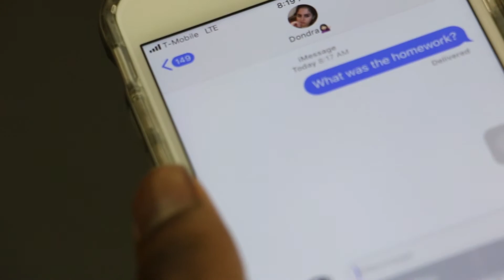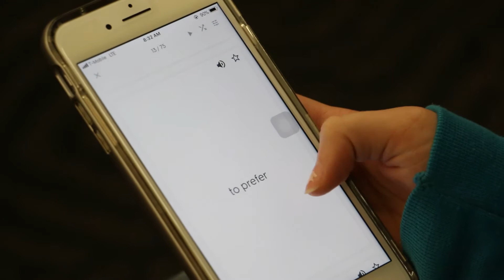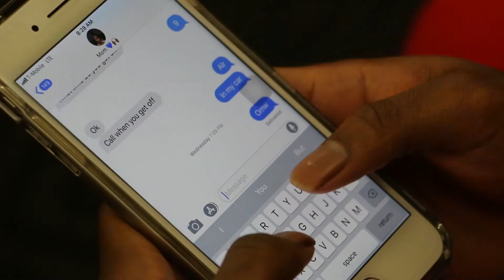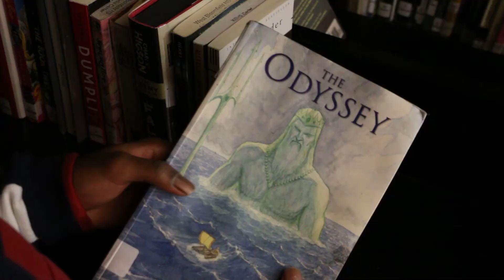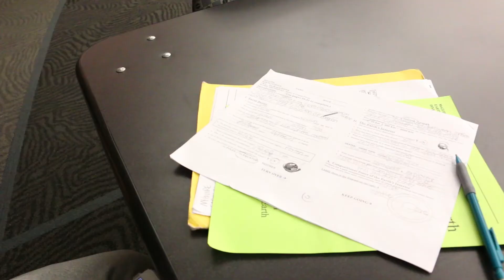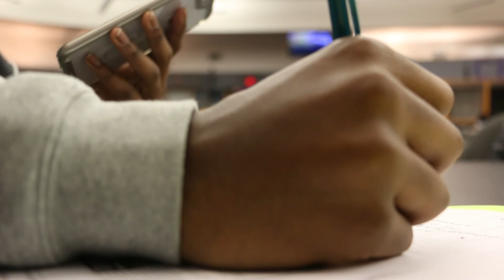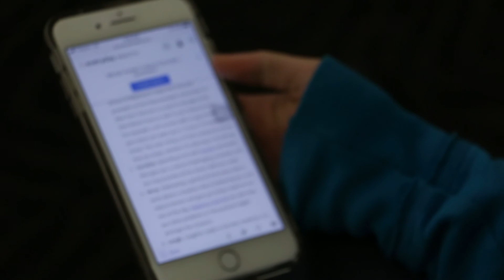Students and Technology